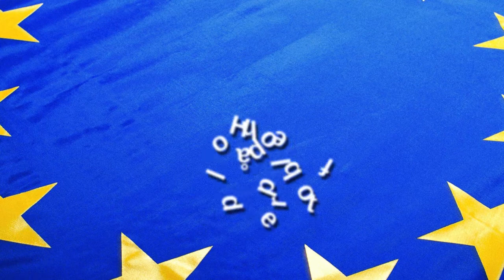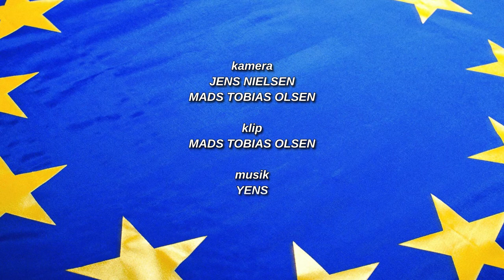Hold På Forbeholdet - Asylpolitik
3. december skal danske borgere stemme ja eller nej til at retsforbeholdet bliver ændret til en såkaldt tilvalgsordning.
Programserien præsenterer argumenterne fra nej-siden, dvs. de politikere der anbefaler, at vi bevarer retsforbeholdet.
I dette program handler det specifikt om asylpolitik - hvor står Danmark, hvis vi afskaffer forbeholdet?
Medvirkende: Rina Ronja Kari, MEP Folkebevægelsen mod EU • Søren Søndergaard, MF Enhedslisten • Peter Skaarup, MF Dansk Folkeparti